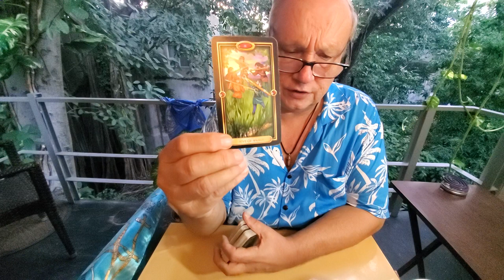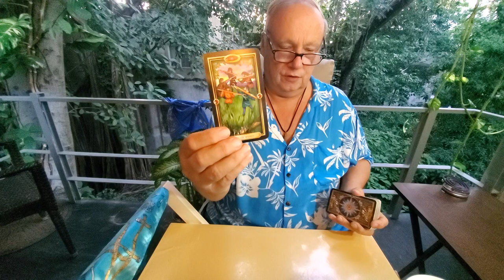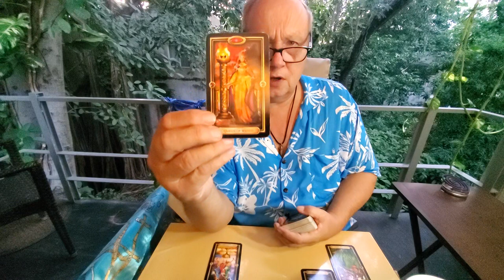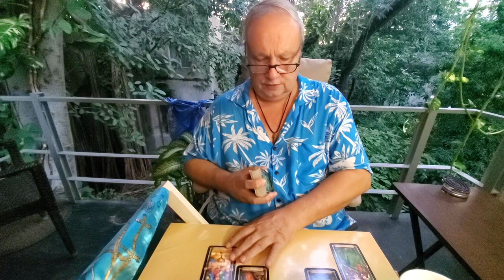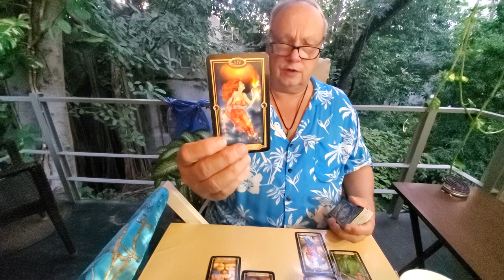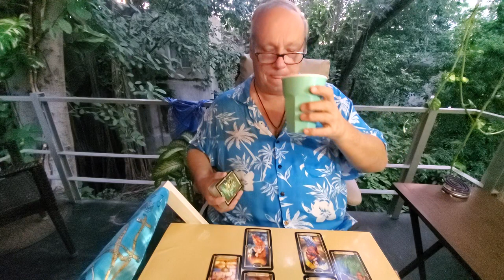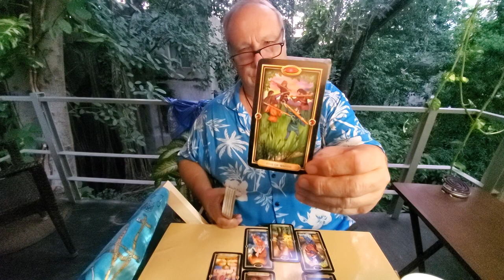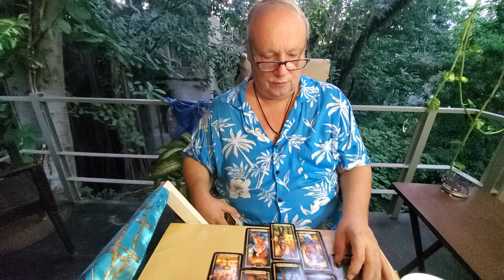Taurus Tarot Love 💘 "You Wrestle This Relationship into Harmony" End of Nov 2021 Heart Spread Read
Tarot Taurus End of November 2021 The Heart Spread a love, romance & relationship tarot reading for Taurus Sun, Moon, Rising & Venus energies reading for the one on your mind and in your heart.